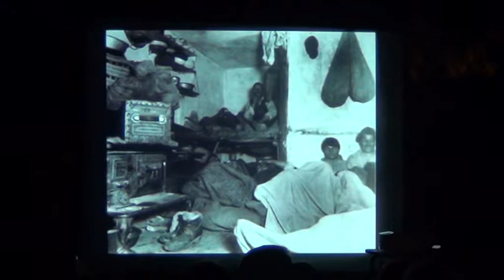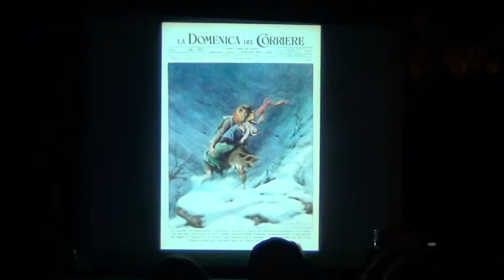Proyecto NIXE III: Conference of Gian Antonio Stella at Lípari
In this video you can see a short piece of the conference. This piece is centered on the italian emigration of the end of the XIXth century and the beginning of the XXth century.
The speaker shows, thanks to this historical analysis, that present thoughts on immigration should be better put under an historical perspective. This perspective helps to better accept present migration currents.